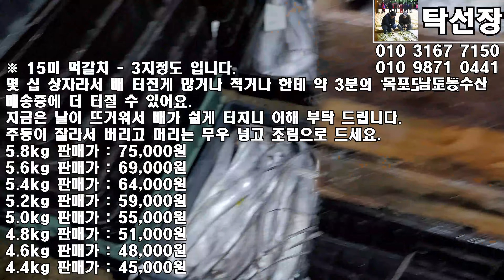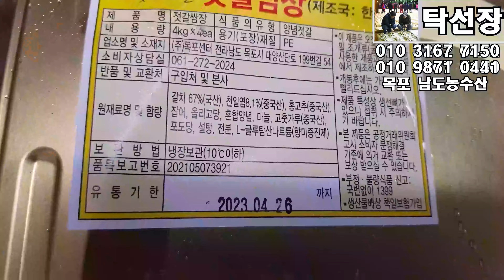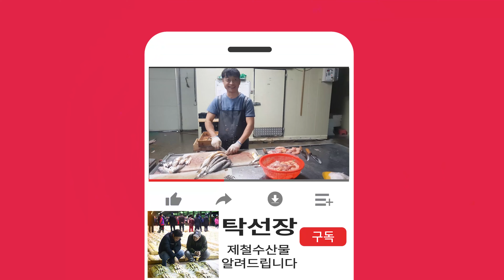8월 17일(판매 생선), 자연산회(민어회,광어회), 먹갈치(15미,20미,2띠),갈치젓,병어,오징어(목포 남도농수산 탁선장 010 3167 7150. 010 9871 0441)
※ 자연산 회

석장뜨기해서 보내드리오니 접시에 썰어서 올리시면 됩니다.

광어 뼈는 버립니다.

민어 7.0kg 판매가 : 172,000원

민어 6.9kg 판매가 : 169,000원

민어 5.9kg 판매가 : 138,000원

민어 5.2kg 판매가 : 119,000원

1호- 광어 5.6kg 판매가 : 72,000원

2호- 광어 4.2kg 판매가 : 55,000원

3호- 광어 3.9kg 판매가 : 51,000원

4호- 광어 3.7kg 판매가 : 49,000원

5호- 광어 2.4kg 판매가 : 34,000원

6호- 광어 2.3kg 판매가 : 33,000원

※ 15미 먹갈치

3지정도 입니다.

몇 십 상자라서 배 터진게 많거나 적거나 한데 약 3분의 1 정도 인데 배송중에 더 터질 수 있어요.

지금은 날이 뜨거워서 배가 쉽게 터지니 이해 부탁 드립니다.

주둥이 잘라서 버리고 머리는 무우 넣고 조림으로 드세요.

5.8kg 판매가 : 75,000원

5.6kg 판매가 : 69,000원

5.4kg 판매가 : 64,000원

5.2kg 판매가 : 59,000원

5.0kg 판매가 : 55,000원

4.8kg 판매가 : 51,000원

4.6kg 판매가 : 48,000원

4.4kg 판매가 : 45,000원

※ 20미 먹갈치

3지정도 입니다.

배 많이 터진 것 입니다.

머리, 지느러미, 꼬리 자르고 몸통만 반찬 하세요.

6.0kg 판매가 : 56,000원

5.4kg 판매가 : 49,000원

※ 2띠 먹갈치

2지~2지반 내외이며 9kg 48~49미 정도 입니다.

여러상자라서 배 터진게 많거나 적거나 한데 반절정도 배 터졌어요.

배송중에 더 터질 수 있어요.

9kg (48~49마리) 판매가 : 33,000원

※ 갈치젓 15kg

국내산 천일염으로 염장하여서 보내드립니다.

1) 작은 통 안에 김장봉투2장을 겹쳐서 넣고 젓갈을 옮겨 담고 비닐을 묶어준다.

2) 국물이 젓갈 위에 올라올때까지 2~3일에 한번씩 공기 빼서 비닐을 묶어준다.

3) 젓갈 위에 국물이 올라와 있어야 완성품이 된 것이고 6개월 이후에 맛 보세요.

4) 비닐은 속 따로 겉 따로 묶어야 냄새 안 납니다.

판매 완료 되면 준비되는 데로 보내드리겠습니다.

※ 40미 병어

안강망 조업이라 싱싱합니다.

살이 무른게 소량 섞여 있습니다.

회, 조림, 반찬으로 드세요.

10.9~11.1kg 한상자 판매가 : 214,000원
반상자 판매가 : 112,000원
10마리 판매가 : 62,000원

10.6kg 한상자 판매가 : 202,000원
반상자 판매가 : 106,000원
10마리 판매가 : 59,000원

10.2kg 한상자 판매가 : 190,000원
반상자 판매가 : 100,000원
10마리 판매가 : 56,000원

※ 채낚오징어

준비실에 넣어서 사진을 찍었더니 색깔이 이상하네요.

한상자20마리 5.9~6.2kg인데 여러 상자라서 무게 차이 있습니다.

선도 좋으며 조림, 반찬으로 드세요.

20마리(5.9~6.2kg) 한상자 판매가 : 61,000원
손질요청시 1만원 추가하세요.

※ 갈치젓갈쌈장

1kg 판매가 : 16,000원

4kg 한봉지 판매가 : 52,000원

※ 쫄복어(냉동)

손질 할 줄 아시는 분 께서만 주문하세요

※ 활 갯가재(냉동)

4월 4일 냉동하였습니다.

목이 하얀것은 암컷이고 없는 것은 숫컷이며 섞여 있어요.

장으로 담굴때는 암컷으로 담궈야 더 맛있어요.

삶아 드시거나 무침 또는 장으로 담궈드세요.

더 자세한 안내는 동영상에서 확인 가능 하십니다.